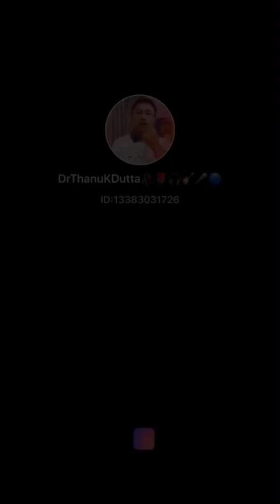মোৰ সুৰৰ চুমাত - জ্যোতি সংগীত 🥀💐🌹